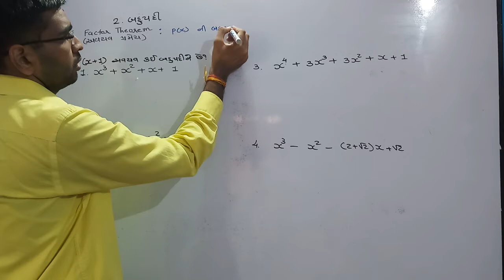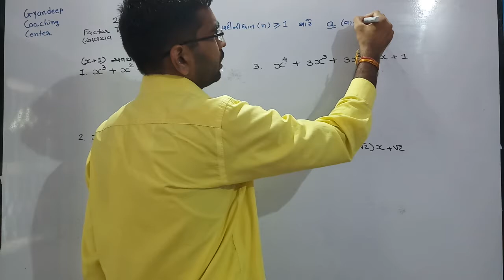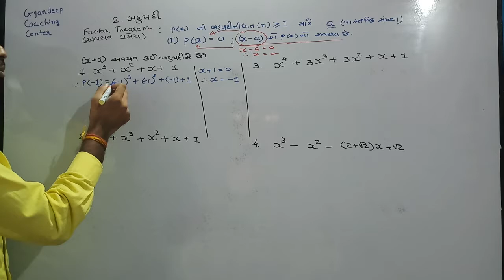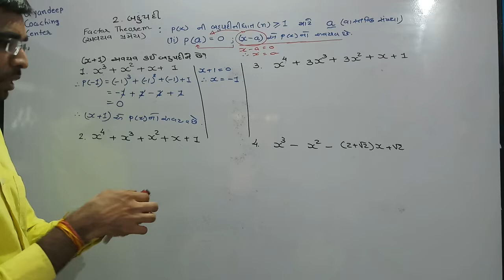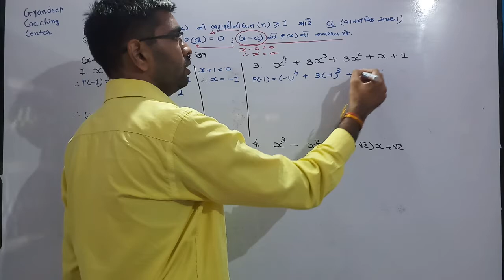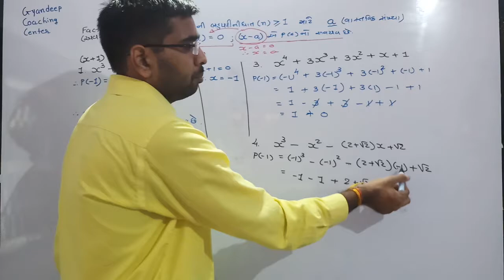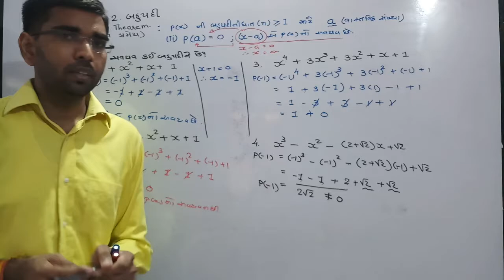Std.9 Maths ch.2 બહુપદી - L - 9 Factor Theorem ( અવયવ પ્રમેય ) સ્વાધ્યાય 2.4 પ્રશ્ન 1